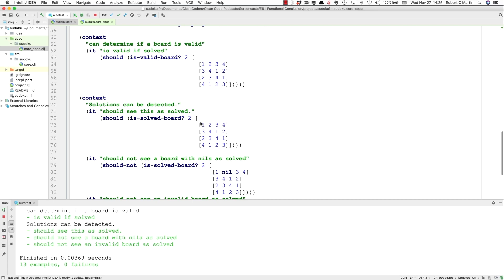Clean Code // Episode 61 Preview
In ages long past (2006), two great giants of software battled over the power of Test Driven Development (TDD) vs. the power of The Hammock (HDD).

Ron Jeffries, a programmer who wrote his first code under the mountain at Strategic Air Command in 1958, and was one of the founders of the Agile movement strived to show that programs and algorithms can be derived through consistent practice of TDD.

Peter Norvig, one time head of the Computational Sciences Division at Nasa Ames Research Center, and currently the director of research at Google fought to show that it was the deep up-front thinking from time spent within the Hammock that creates the better design.

The battle ground they chose was Sudoku; the number puzzle that became a short-lived fad in the early 2000s. Ron attempted to incrementally build a Sudoku solver one test case at a time following the practice of TDD. Peter climbed into the Hammock and built his solution using deep thinking and analysis.

Which of the two prevailed? What did they prove? Is TDD the answer? Or should programmers spend more time in the Hammock?

In this episode, we will replay that battle and we will create a Sudoku solver using functional programming in Clojure. We will use TDD. We will spend time in the Hammock. And we will answer the age-old questions that those two giants fought over. In the end, as we conclude our series on functional programming, we will at last know whether it is TDD or the Hammock that best drives the designs of algorithms.